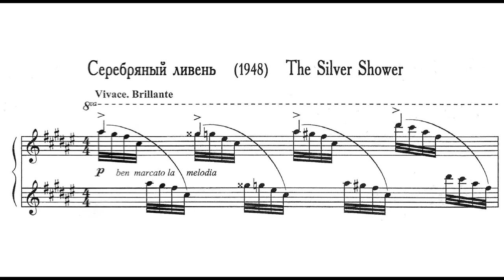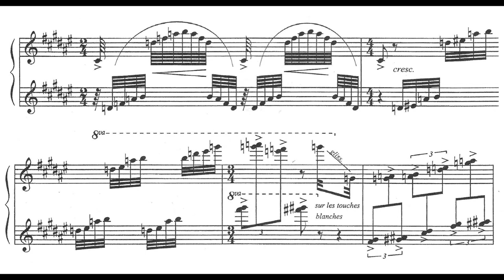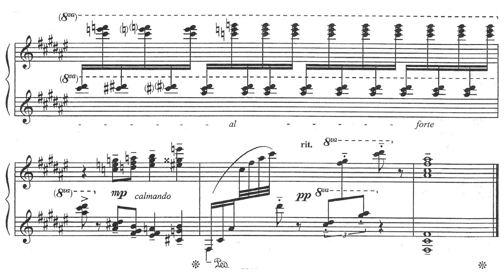Vsevolod Zaderatsky - Silver Shower (Zhurko) (1948)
Like golden shower, but white

Performed by Olga Zhurko